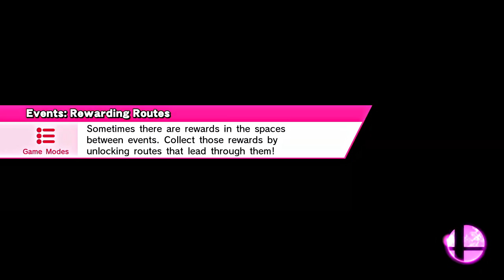Super Smash Bros. WiiU - Episode 50! "Classic Mode #7: Roy!"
Here is Episode 50 of Super Smash Bros. WiiU! In this episode, I head back into Classic Mode, to play as the 2nd of the 3 DLC Characters, Roy! I hope you all enjoy the video, and see you guys later!

NOTE: YES, I KNOW CEO HAPPENED ALREADY, THIS WAS RECORDED BEFORE TOP 8 HAPPENED!